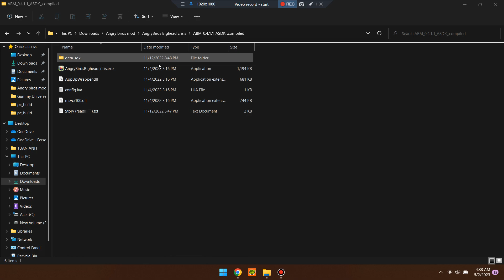Angry Birds BIGHEAD CRISIS by DNWUDL Gameplay